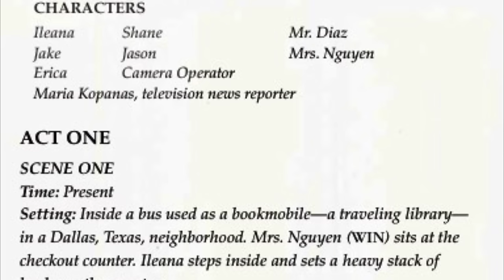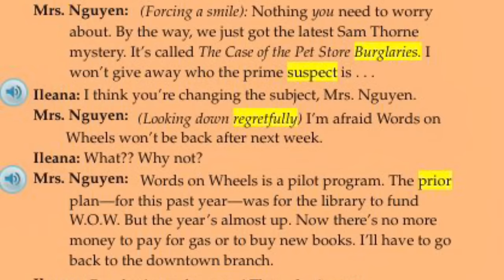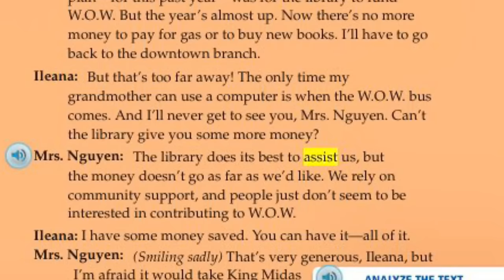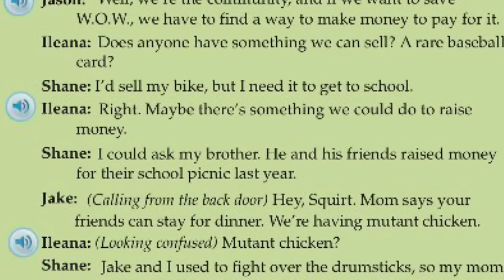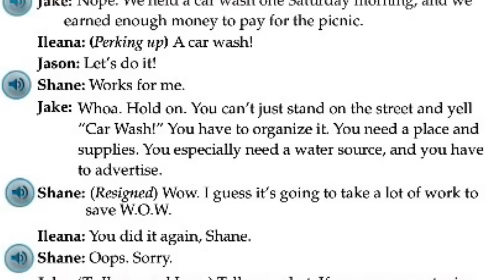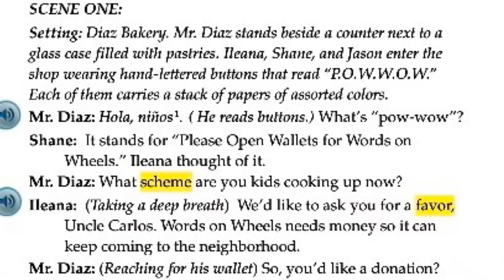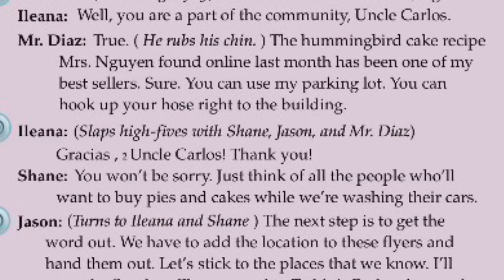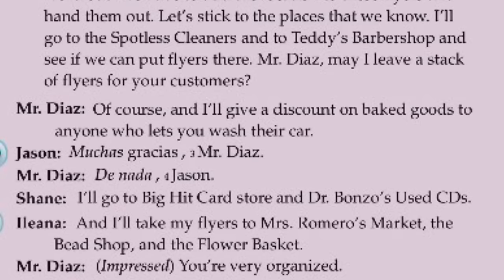THE POWER OF W.O.W.! Journeys AR Read Aloud Fourth Grade Lesson 4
Listen as Mrs. Morris reads "The Power of W.O.W.!” from the Journey's series, fourth grade lesson 4.

If you'd like to view our Amazon Wish List: